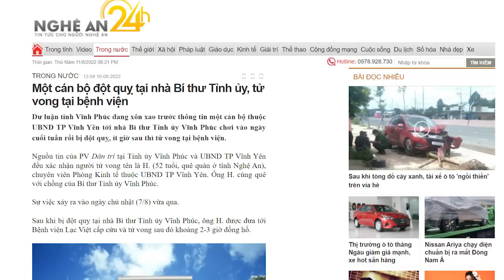Nguyễn Thanh nghị bị phản đòn? Con trai Ba Dũng còn dám cương nữa không?